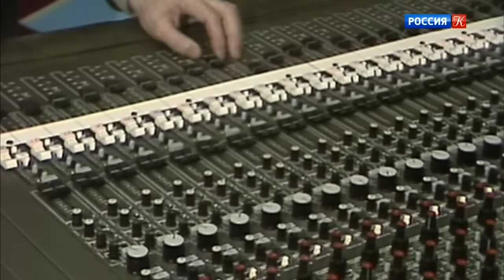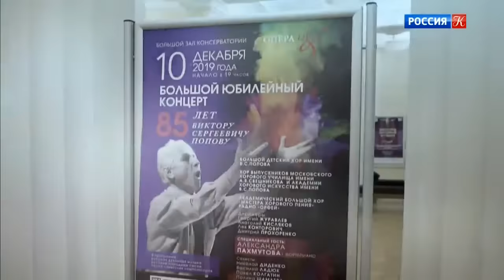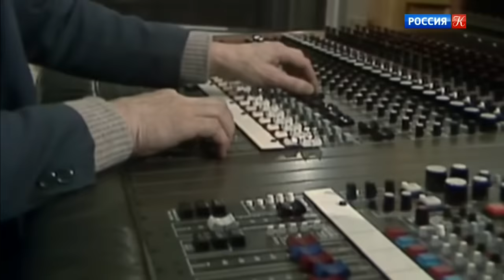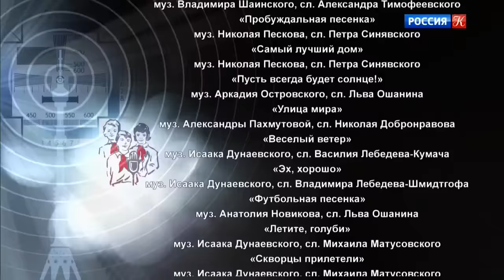Виктор Попов. Лучше хором. Документальный фильм, 2020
Виктор Попов. Лучше хором

Полвека назад, весной 1970 года, был создан Большой детский хор Центрального телевидения и Всесоюзного радио СССР. В начале это событие не казалось важным – всего лишь еще один коллектив на хоровой карте страны для выполнения прикладных задач. И лишь художественный руководитель вновь созданного хора Виктор Сергеевич Попов знал истинное предназначение своего коллектива – всеобщее хоровое просвещение.

В фильме использованы кадры хроники с участием В. Попова, фрагменты его интервью, выступлений Большого детского хора на Центральном телевидении. Так же в фильме будут использованы эксклюзивные фотографии из личных архивов солистов и участников хора.

Документальный фильм (2020)
Режиссер: И. Кокорина.
Авторы: О. Коломенская, И. Кокорина.